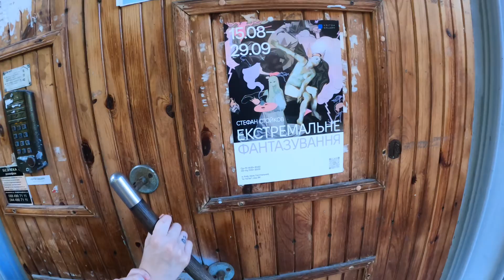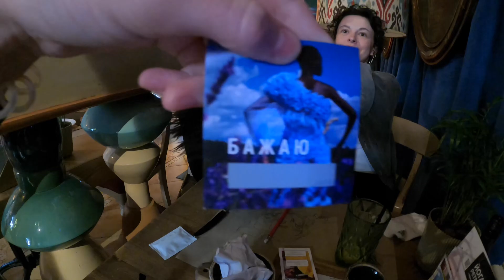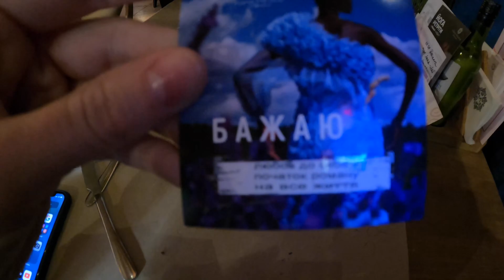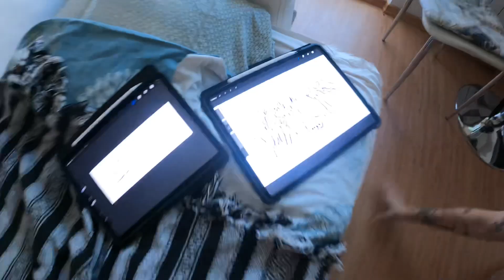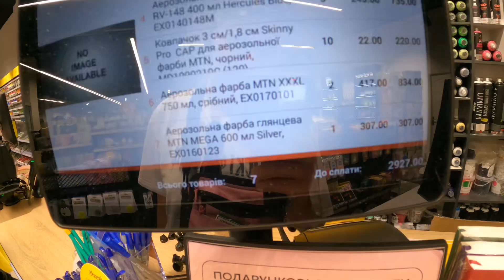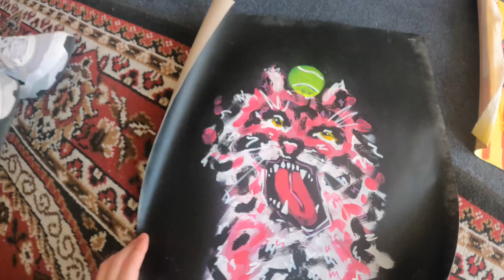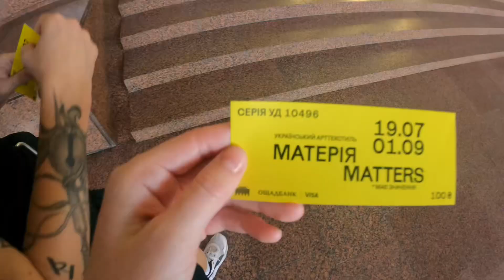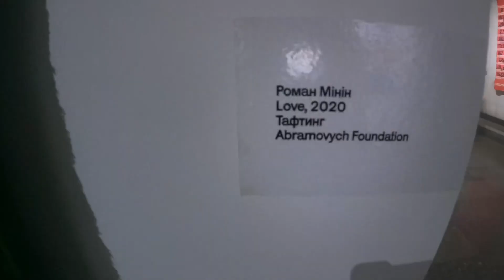Три дні з Shango / Beck плаває в Дніпрі / Майстерня Shulip(И)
Музика Makaparam